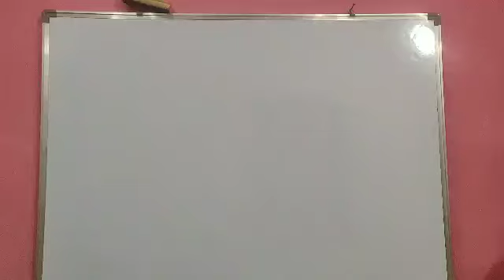సచివాలయ అభ్యర్థులు లిస్టులు, పోస్టులు పెరుగుదల అన్నిటి గురించి సాయంత్రం 7 గంటలకు